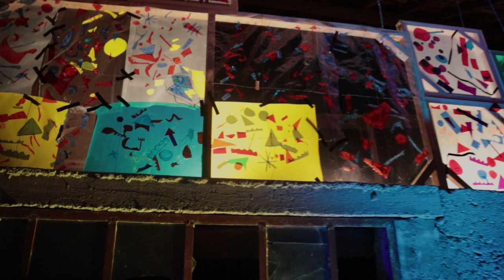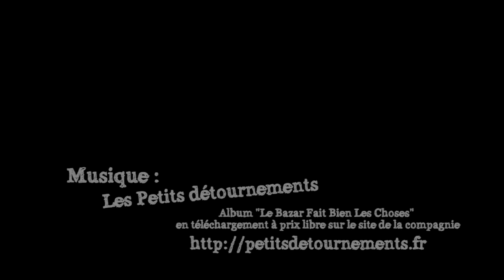épisode 3 : art plastique et rétroéclairage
Fête des Lumières 2020

Dans le cadre de la fête des lumières la Compagnie Les Petits Détournements investie les écoles pour imaginer et créer des œuvres artistiques, plastiques, audiovisuelles ... avec pour thématique centrale "La Lumière".
Dans cet épisode vous découvrirez le travail des élèves de moyenne et grande section de l'école publique de Dullin.
Par le biais du conte les enfants ont découvert l'univers de l'artiste peintre Kandinsky pour réaliser des œuvres collectives, tableaux/vitraux à la manière de l'artiste .